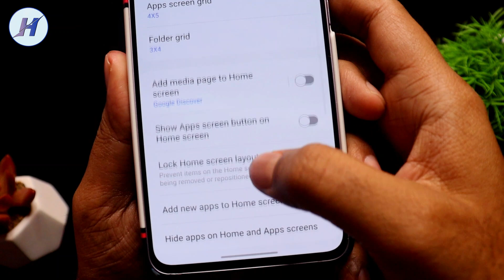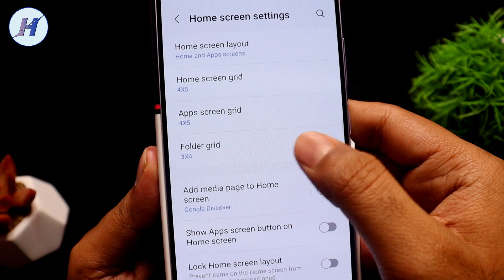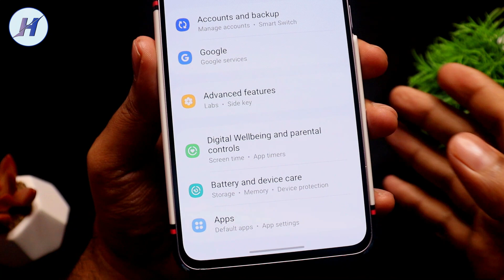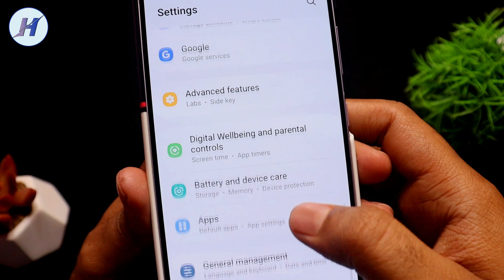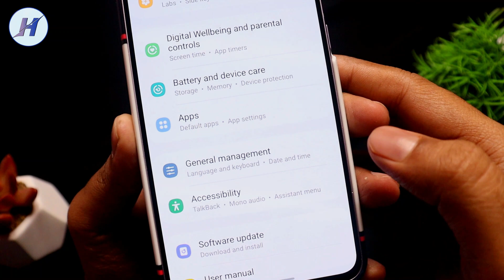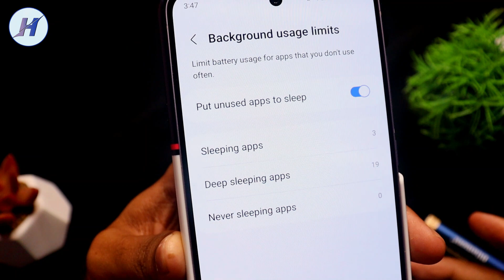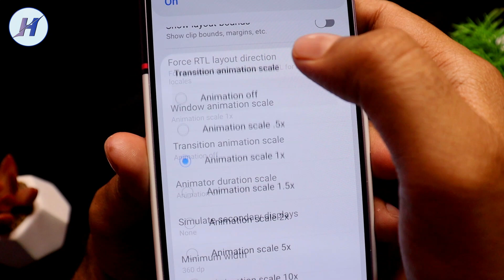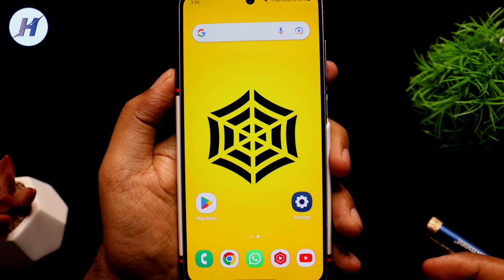5 Top Android Mobile Secret Settings You Must Know in 2023 || 5 Android Phone Hidden Settings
5 Top Android Mobile Secret Settings You Must Know in 2023 | 5 Android Phone Hidden Settings

Hello Dosto Is Video Me Maine Android Phone Ki 5 Secret Settings And Features Ke Bareme Me Bataya Hai Friends Agar Ap Mobile Settings Tips Ya Phone Settings Tips Sikhna Chahte Ho To Ye Video Pura Dekhe Mobile New Setting Apko Pasand Aayegi Friends Phone New Setting, Mobile Settings, Mobile Setting, Abhi Sikhe.